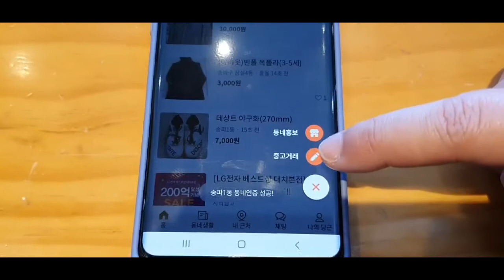당근마켓에서 물건팔기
뿜뿜BB의 모든 요일의 여행